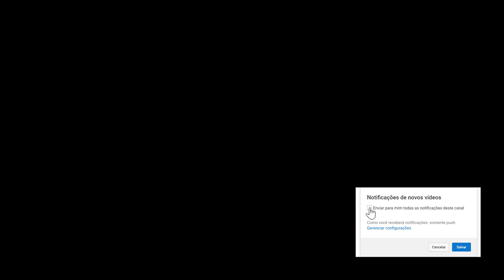Nerd ao Cubo - Novembro 2019 - Caos - Unboxing - Box Tema 55